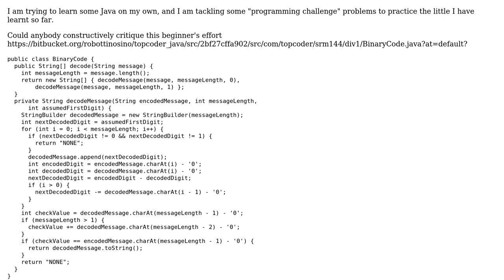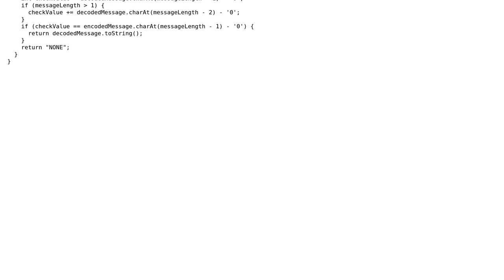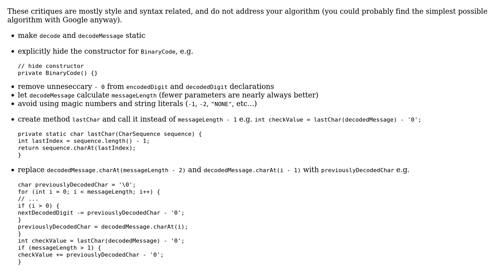Decoding binary string message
With thanks & praise to God, and with thanks to the many people who have made this project possible! | Content (except music & images) licensed under CC BY-SA | Music | Images & others | With thanks to user Tag user Robottinosino user Jamal and the Stack Exchange Network Trademarks are property of their respective owners. You are responsible for your own actions.